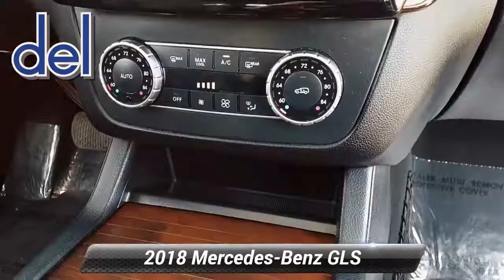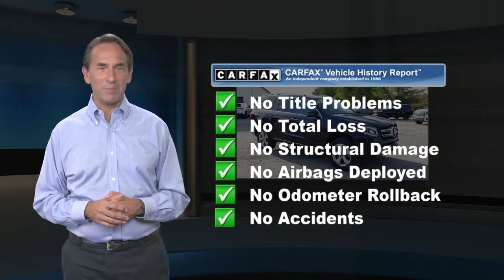Used 2018 Mercedes-Benz GLS GLS 450, Thorndale, PA 202470C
Del Toyota

2945 E. Lincoln Hwy

This locally traded, 2018 Mercedes-Benz GLS 450 4wd has a dependable Twin Turbo Premium Unleaded V-6 3.0 L/183 engine powering this Automatic transmission. Window Grid Diversity Antenna, Wheels: 19" x 8.5J Twin 5-Spoke, Wheels w/Machined w/Painted Accents Accents, Valet Function, Urethane Gear Shifter Material.*This Mercedes-Benz GLS Comes Equipped with These Options *Trunk/Hatch Auto-Latch, Trip computer, Transmission: 9-Speed Automatic, Transmission w/Driver Selectable Mode and Sequential Shift Control w/Steering Wheel Controls, Tracker System, Towing Equipment -inc: Trailer Sway Control, Tires: P275/55R19 AS, Tire Specific Low Tire Pressure Warning, Tailgate/Rear Door Lock Included w/Power Door Locks, Systems Monitor, Streaming Audio, Steel Spare Wheel, Speed Sensitive Rain Detecting Variable Intermittent Wipers, Smart Device Integration, Single CD Player.*Living In The Fast Lane Doesn't Mean Compromising On Quality with This Mercedes-Benz GLS GLS 450 *Carfax reports: No Damage Reported, No Accidents Reported.*Stop By Today *Stop by Del Toyota Inc. located at 2945 E. Lincoln Hwy., Thorndale, PA 19372 for a quick visit and a great vehicle!

[RLVID:6639:986e60e325b3e670:81e3860492b0a80f:1]